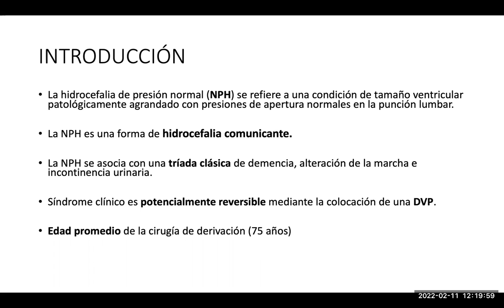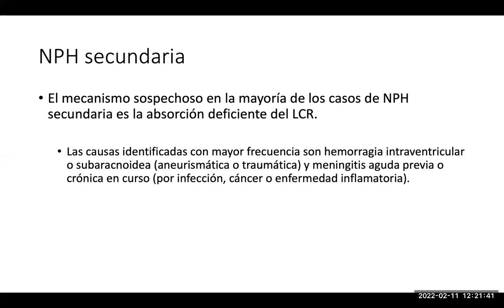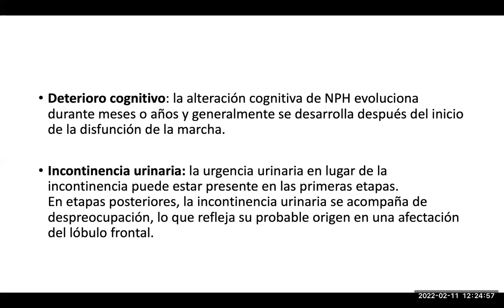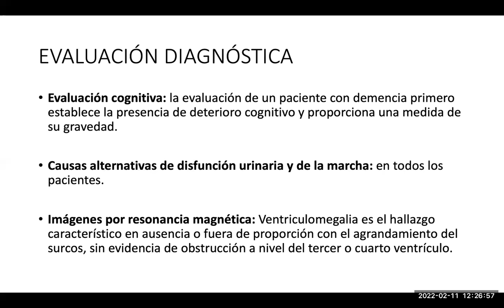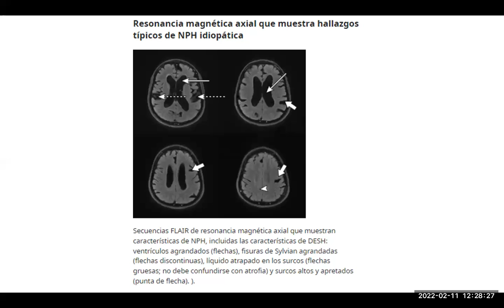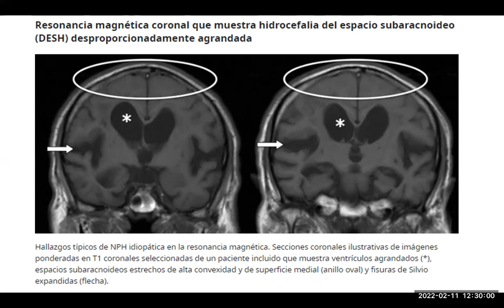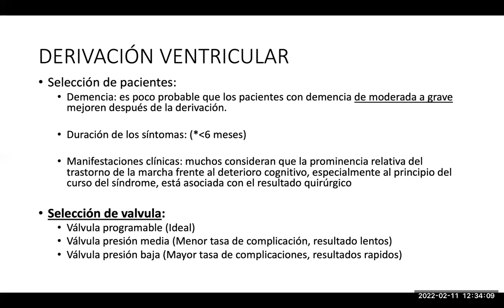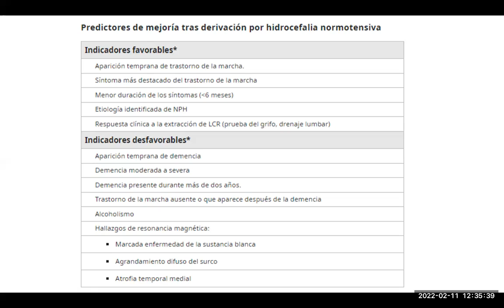HIDROCEFALIA NORMOTENSIVA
MR GERARDO GARCIA ARIAS
SERVICIO DE NEUROCIRUGIA
HOSPITAL NACIONAL ALBERTO SABOGAL SOLOGUREN